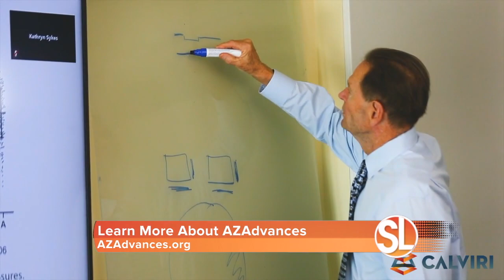AZAdvances Spotlight - Nov. 2022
Learn how AZAdvances will Advance health innovation in Arizona with this ABC15 Sonoran Living Health Innovation Spotlight.